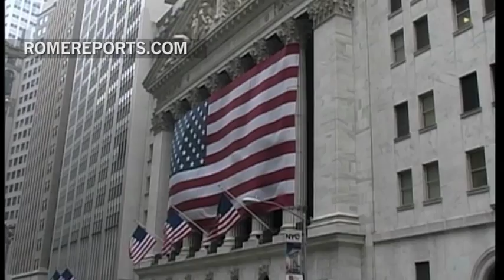Next U.S Ambassador to the Holy See: Ken Hackett